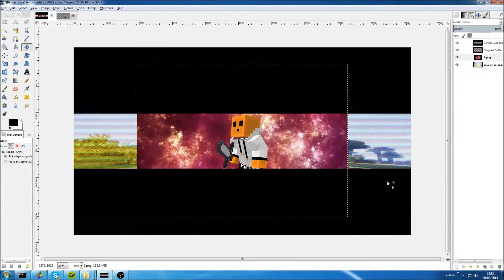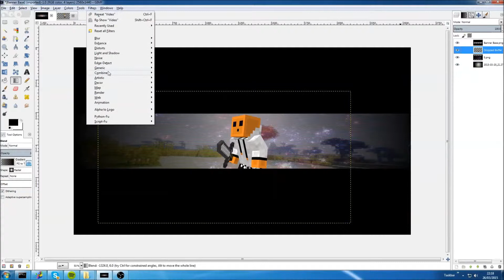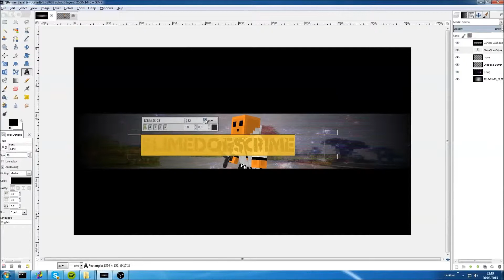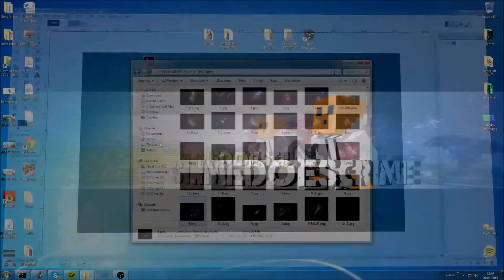Speed Art - Banner - Episode 01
Did You Enjoy? Smack That Like Button!